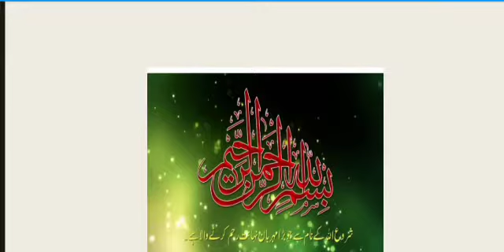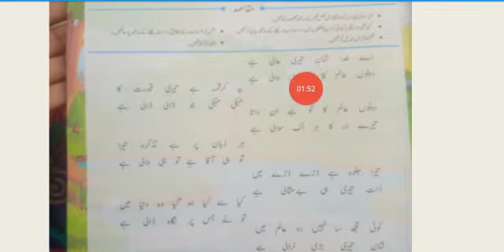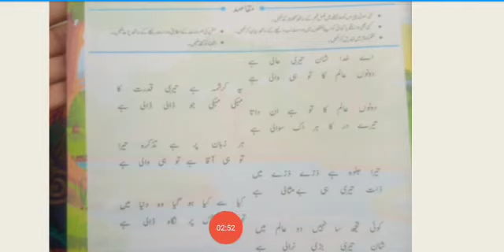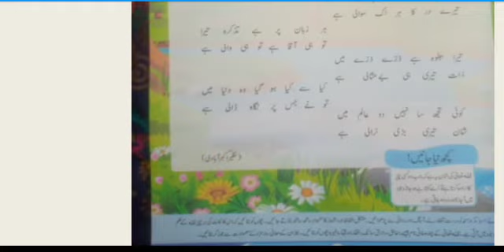Urdu Class 5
Class 5th
Subject Urdu
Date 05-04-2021